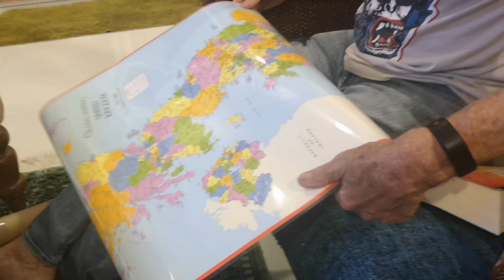Vlog 31/5/19 ล้างแอร์, ทำความสะอาดบ้าน, สามีฝรั่งไม่ยอมเข้ากล้องเพราะ "อั๊ค-ลี่"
♡ ติดตาม OH's Life Vlog ได้ในโซเชี่ยลเน็ตเวิร์ค♡

•Facebook Page•  OHLifeVlog
•Instagram• OHLifeVlog
•twitter• @OHLifeVlog